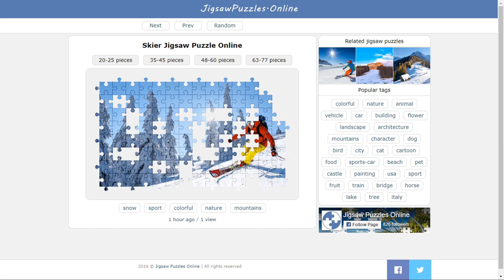Skier Jigsaw Puzzle Online